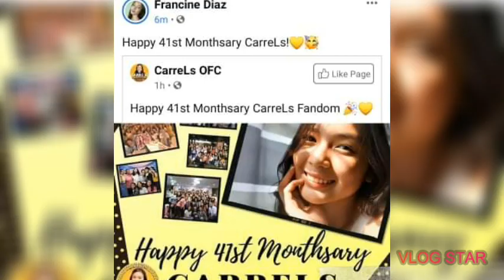Kycine Updates 💛❤ October 6, 2020